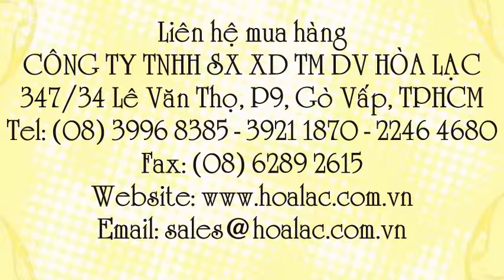Kềm bấm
Liên hệ: Công ty TNHH SX XD TM DV Hòa Lạc Tel: - 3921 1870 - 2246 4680 Kìm bấm Standard cầm tay , Kìm bấm 5 inch Standard , Kìm bấm cầm tay Standard 5 inch, Kìm bấm cầm tay Standard, Kìm bấm cầm tay, Kềm bấm Standard , - Kềm bấm, Kìm Standard , Kìm , Kìm bấm chết , Kìm bấm 5 inch, Kìm bấm Standard , Kìm bấm, Kìm bấm Standard 5 inch